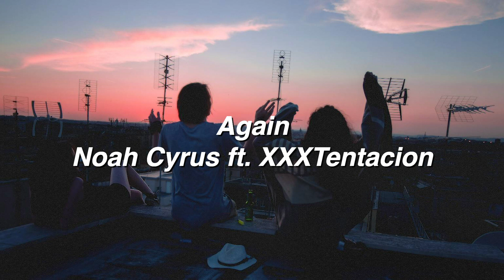Again by Noah Cyrus ft. XXXTENTACION if you're on a rooftop.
° use headphones | 헤드폰을 사용하세여!

╰ Again by Noach Cyrus ft. XXXTENTACION if you're on a rooftop.

° Software used
╰ hi. if you're wondering, i edited using adobe audition cc and premiere pro cc!

안녕. 궁금하신 분은: adobe audition cc와 premiere pro cc를 사용하여 편집했습니다.

° Contribute!

Our sole intention is to share and promote music we love. If any producer or label has any issues, please get in contact with us and we will delete it immediately.